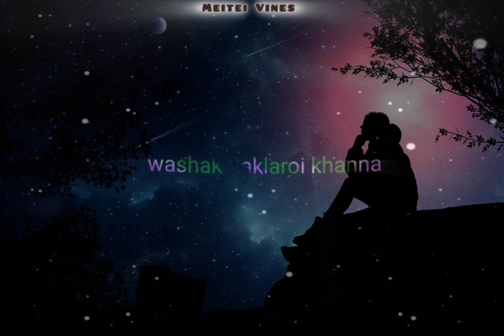Eikhutsina Ejaba Warii || Manipuri New Sad Song Whatsapp Status Video 😭💔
Song Name 🎶

Eikhutsina Ejaba Warii

Manipuri Sad Song Whatsapp Status
Manipuri New Romantic Whatsapp Status Video

Manipuri New Sad Dialogue Whatsapp Status Video
Manipuri New Song Whatsapp Status Video
Thajagi Macha Morambi || Manipuri New Love Song Whatsapp Status Video
Manipuri Sad Whatsapp Status Video
Manipuri Sad Song Whatsapp Statu
Manipuri Song Whatsapp Status

Didclaimer:-

Thanks.